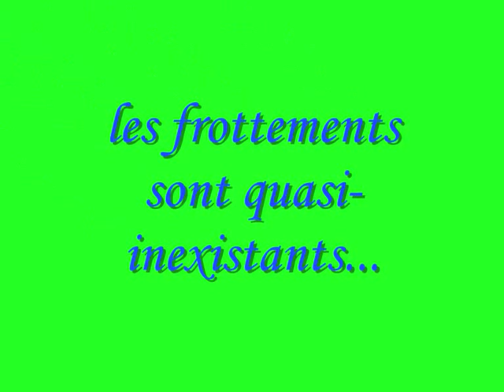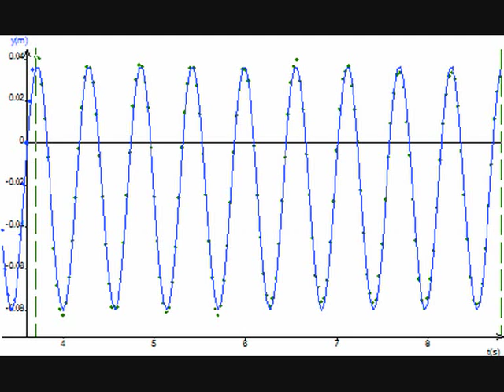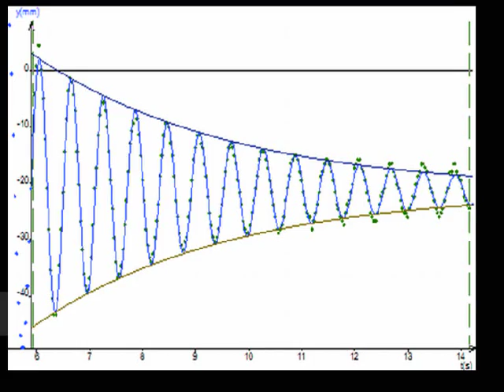Relaxation d'un ressort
Expérience de mécanique : relaxation d'un ressort.